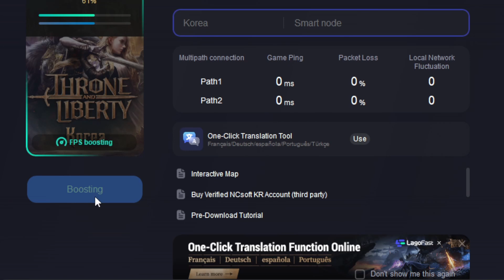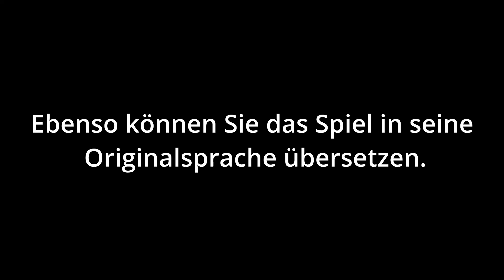[TL] Throne and Liberty - Ins Deutsche übersetzen / Deutsch spielen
♥Gameplay - Walkthroughs  - Previews and Much More